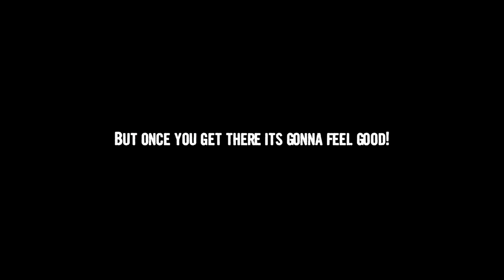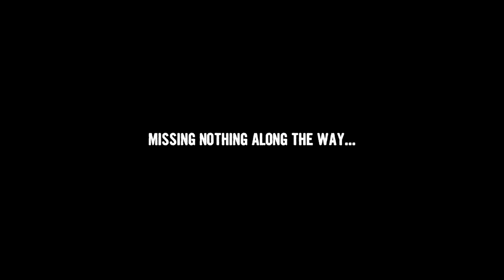Blazin' Through Baja Trailer 1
*** Watch the film HERE to help Lyndon fund his 2017 Dakar Rally Campaign

Lyndon Poskitt takes a brief break from his usual 'Races to Places' riding style when his 2 man team-entry for the 2015 Baja Rally is approved.

But, time is short. Can he raise the funds, build the bikes, ship them to the USA and still have enough energy left to fullfil his personal dream of a Malle Moto podium finish against legendary riders like Steve Hengeveld, Quinn Cody and Cameron Steele?!

Only Lyndon would be mad enough to attempt such a plan, so sit back and share in his crazy ride as we introduce the second 'Races to Places' Rally special.

Blazin' Through Baja!...